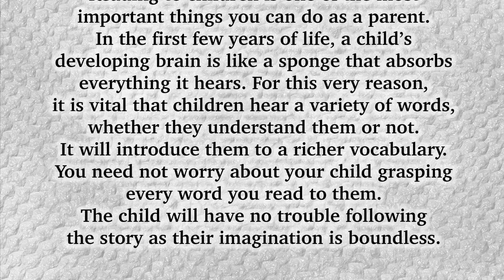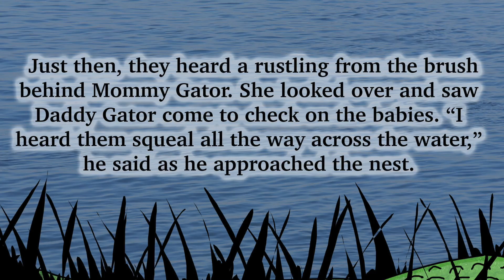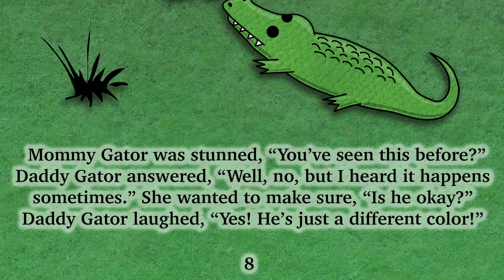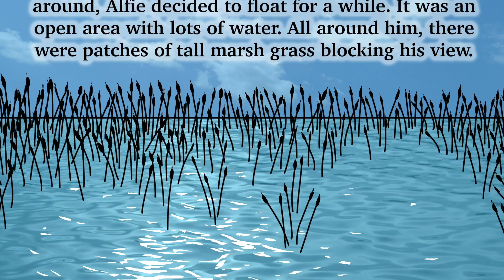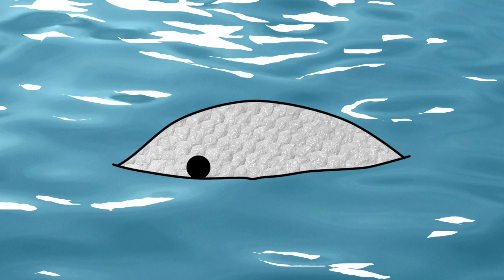Alfie, The Albino Alligator by Pip Cheerio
Pip Cheerio narrates his kids' picture book, Alfie, The Albino Alligator, a story about sharing treats with friends.

Beautifully illustrated with a heart-warming story, the e-book is available for purchase online in English, French, or Spanish. Links are found below.

Coming soon in Polish.

If you are outside the United States, please search for the books on your country's local site.